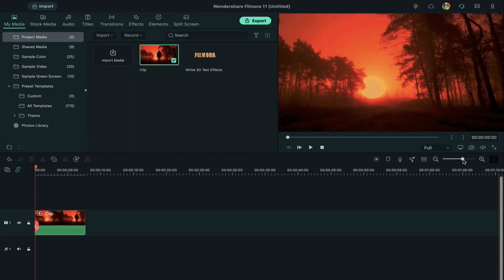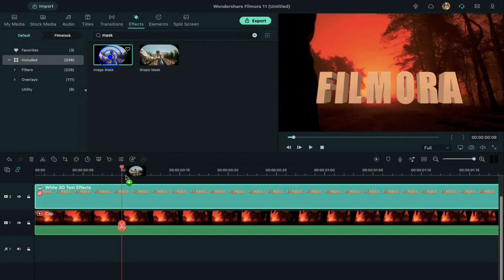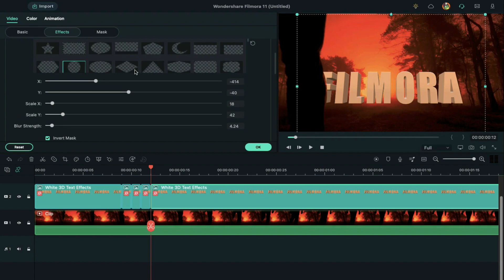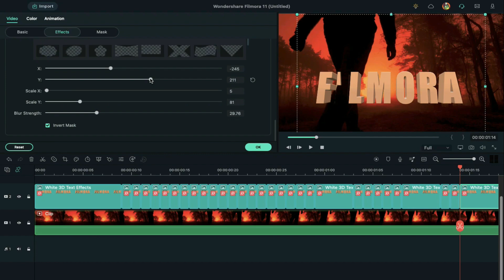Walk Through Text Effect| Filmora Tutorial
In this video, we will teach you how to create walk through text effect in Wondershare Filmora.

0:00 intro
0:21 download Filmora
0:40 import footage
1:10 add mask effect
1:45 adjust masking
2:48 preview